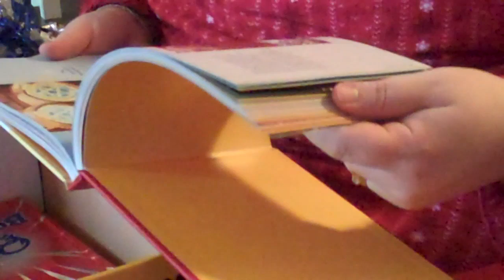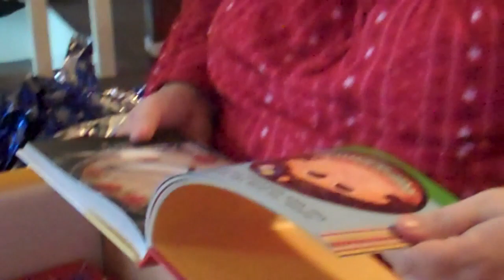Alycia Grace Ferguson: Home Movies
Some of you have been asking. Here's some video of Alycia from Christmas 2011 up to June 2012. This includes her 1st Christmas, 1st steps, and 1st Birthday, among other milestones.